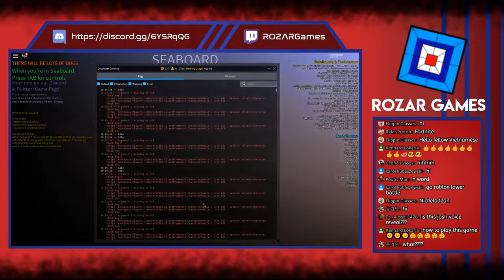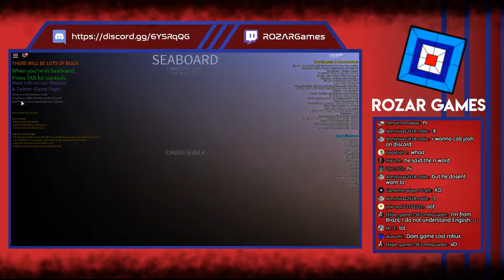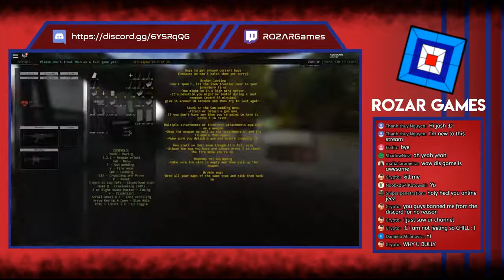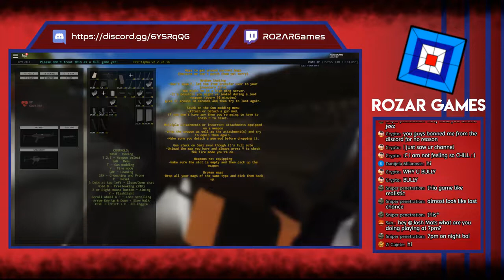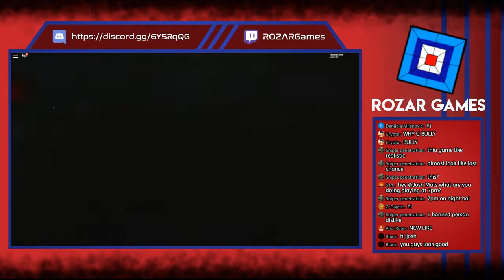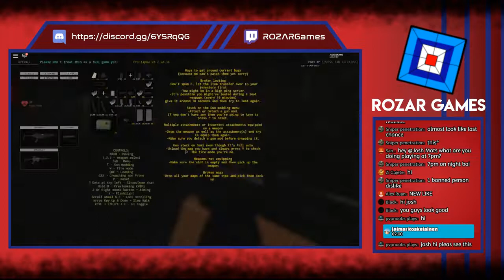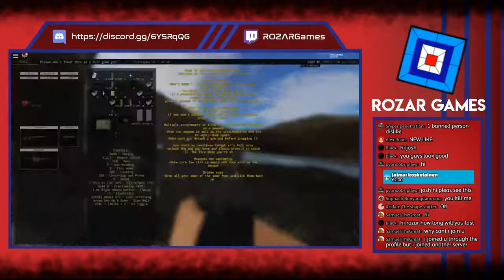🔴 Getting ROZARS To Squad Up | STATE OF ANARCHY [ROBLOX]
Okay this game is actually kinda fun... but what if a squad is filled with friends?

(original stream on February 1, 2019)